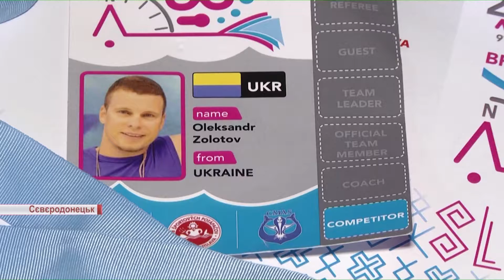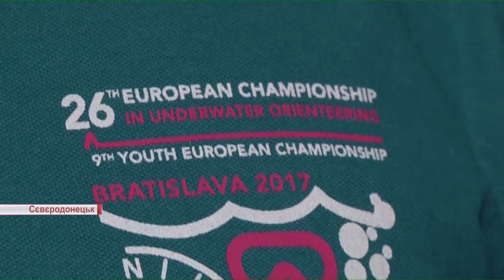Сєвєродонецькі підводники – переможці чемпіонату Європи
Наші спортсмени завоювали 12 медалей на різних дистанціях. З них три золота, 6 срібних нагород та 3 бронзи.